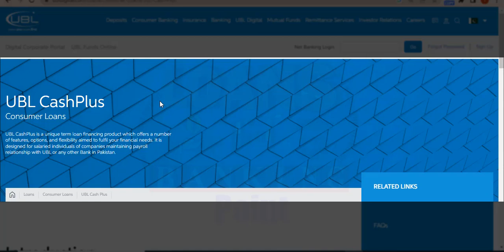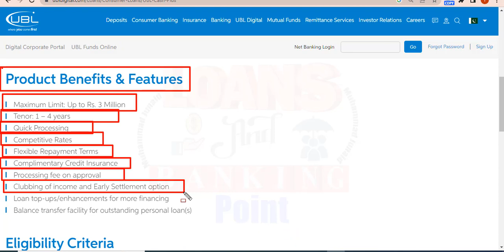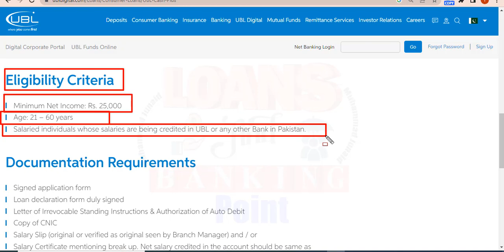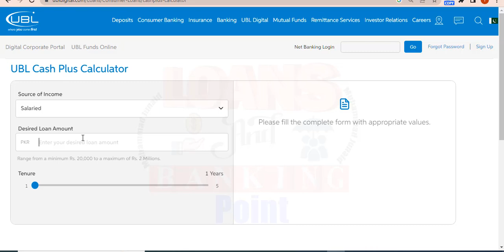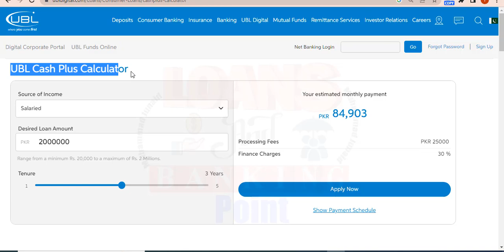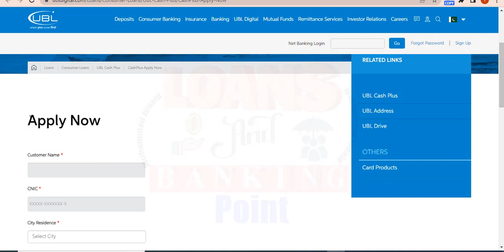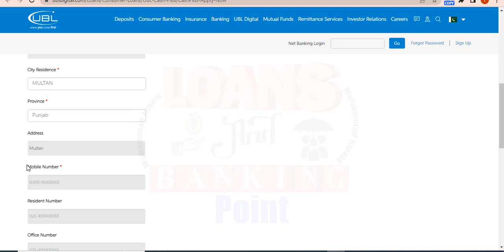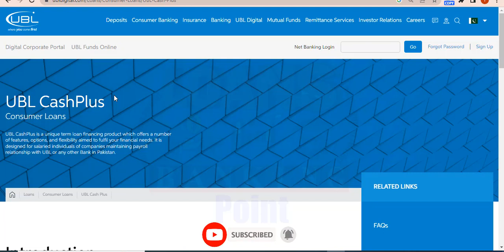ubl bank loan information in urdu | ubl personal loan | ubl loan calculator